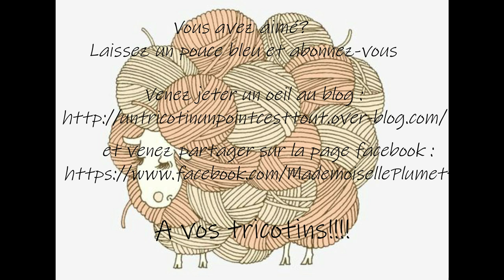Réaliser un gilet boléro au tricotin géant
Voici comment réaliser un petit boléro au tricotin géant.
J'ai utilisé un tricotin 36 picots pour une taille 36. Si vous souhaitez une taille supérieure, je pense qu'il serait judicieux d'utiliser davantage de picots donc un tricotin plus grand, et que pour la partie C  qui correspond à la "manche" vous devriez faire davantage de picots sinon vous risqueriez d'être serrée au bras...
Bon visionnage!